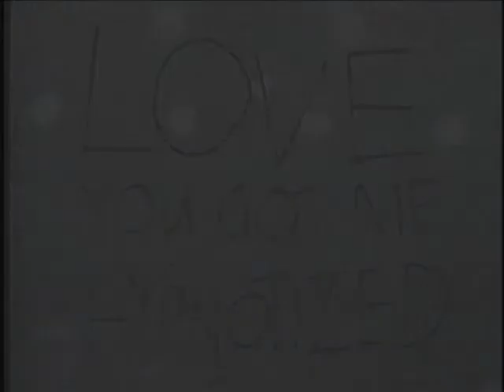Hugh Ball - Hypnotized (Official Video)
Released in 1990 - the album 'Hypnotized' was recorded at the legendary Record Plant studio in NY with an all - star production team and some of the world's finest studio musicians including Elliot Randall (Steely Dan), Elliot Easton (The Cars) and Hugh McCraken (John Lennon).    The video was filmed in Montreal - slight glitch at 2:59 - but still worth putting up!